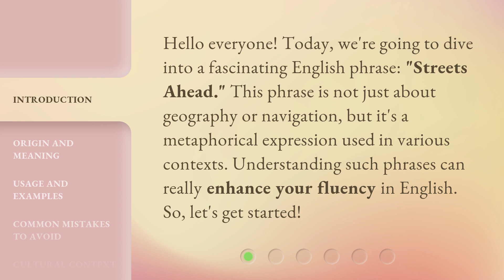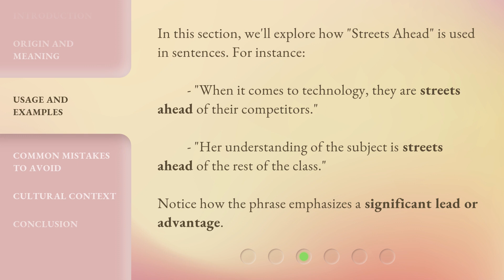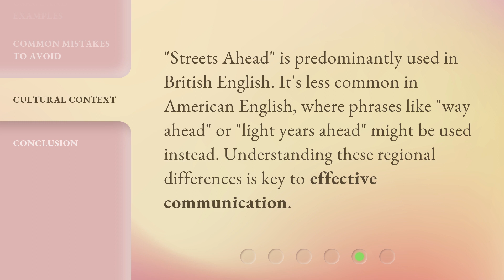Understanding "Streets Ahead" - Exploring English Phrases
00:00 • Introduction - Understanding "Streets Ahead" - Exploring English Phrases
00:32 • Origin and Meaning
01:00 • Usage and Examples
01:24 • Common Mistakes to Avoid
01:46 • Cultural Context